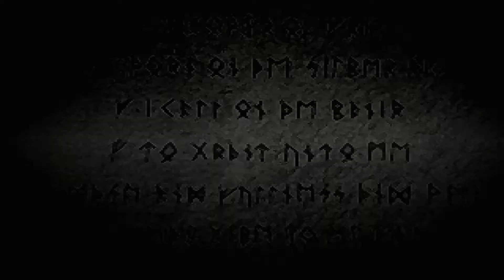Let's Randomly Play Brigandine Grand Edition (Ep.26 - Battling for Position Against New Foes)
Let's Play Brigandine Grand Edition Leonia Playthrough Episode 26

In this episode, Lyonesse gains traction against a split Caerleon army while she has to defend against the threat of a new enemy.

How Random is this playthrough ?

-Attack teams picked at random
-AI does defending
-No multiclassing